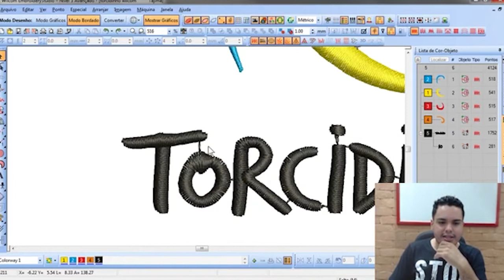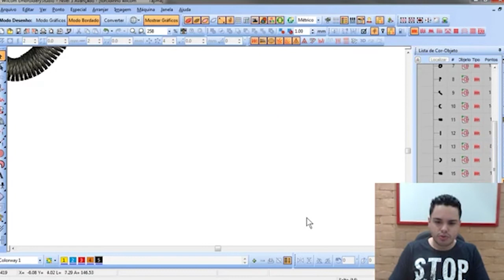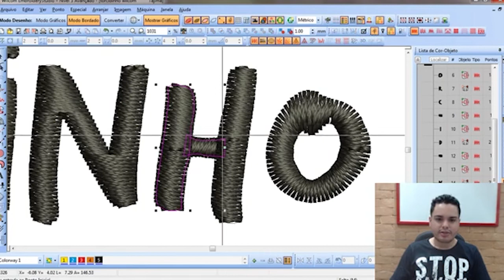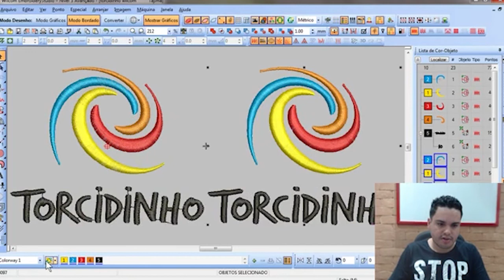Cortes de linha na matriz de bordado || Free Hand Bordados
Você já passou pela situação de ao ganhar ou comprar uma matriz de bordado receber ela com emendas e ter que acabar fazendo o arremate?
Sim, eu sei bem como é, e sei também o quanto isso exige seu tempo e sua atenção, se trata de algo delicado que corre risco de danificar e até mesmo comprometer a qualidade do bordado. Neste vídeo trago a solução para este probleminha que infelizmente chegam até muitas pessoas, vou ensinar você como colocar corte na sua matriz e claro otimizar seu tempo e aperfeiçoar o seu trabalho.